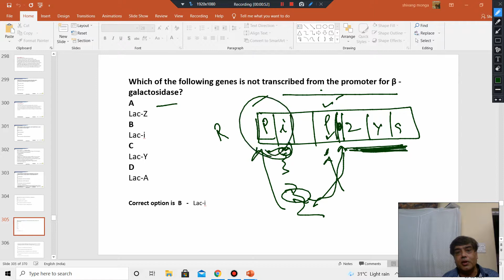Which of the following genes is not transcribed from the promoter for Beta galactosidase?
Question: Which of the following genes is not transcribed from the promoter for Beta galactosidase?
Answer: (b) lac i